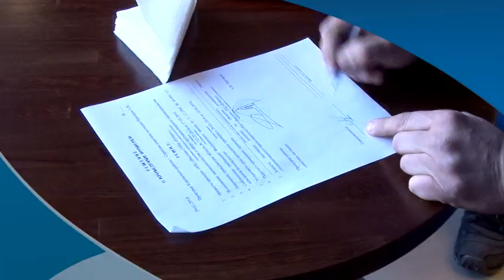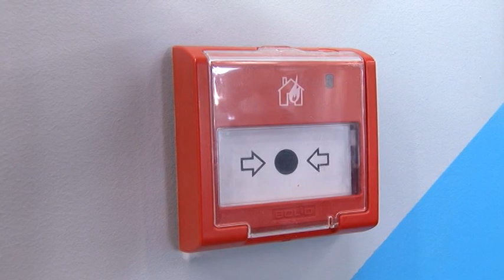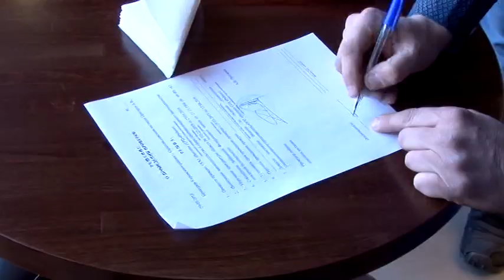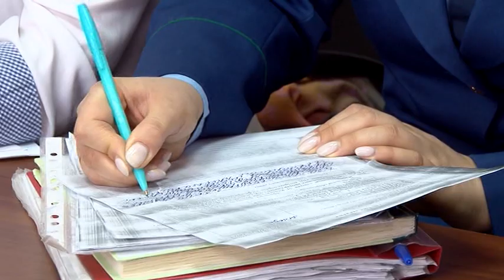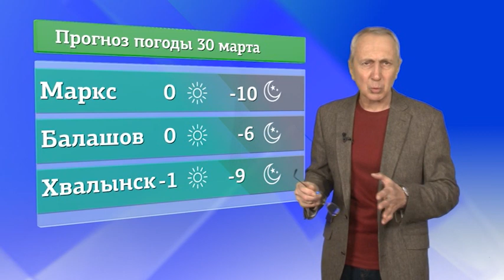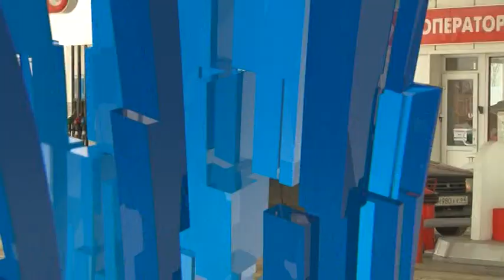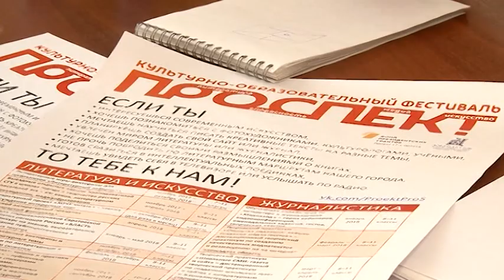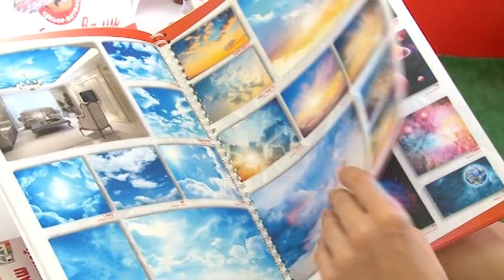Саратов Сегодня — 29 марта 2018